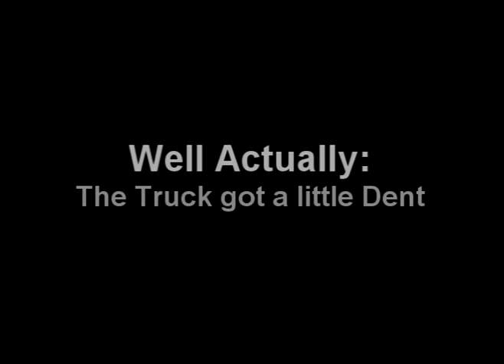KOBE STYLE: WHITE BOY jumps over TRUCK in FLIP FLOPS!!!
Click HQ
Nathan has crazy hops as he jumps over his huge F-150 in flip-flops